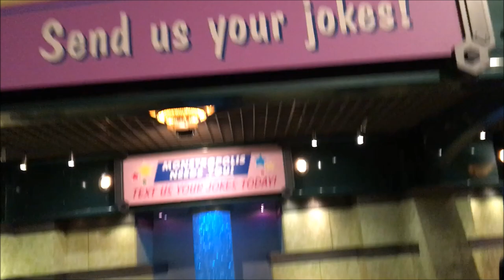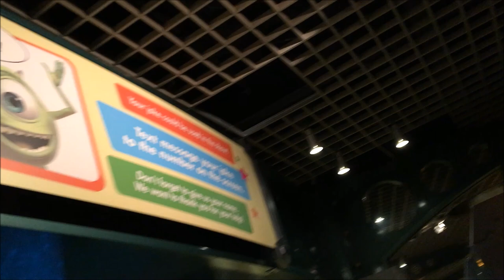Magic Kingdom Monster's Inc. Laugh Floor Full Show (No Copyright)